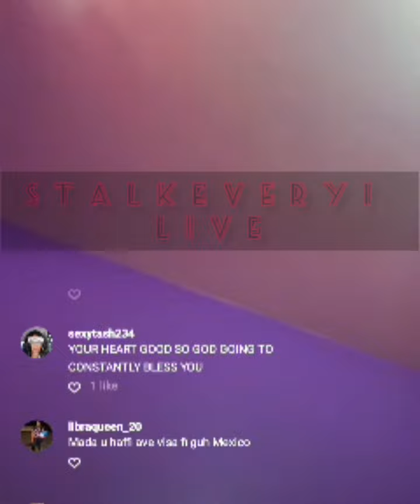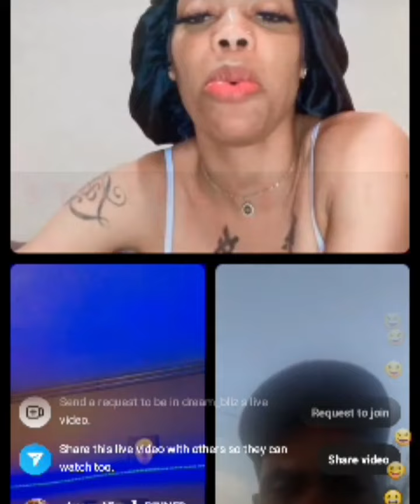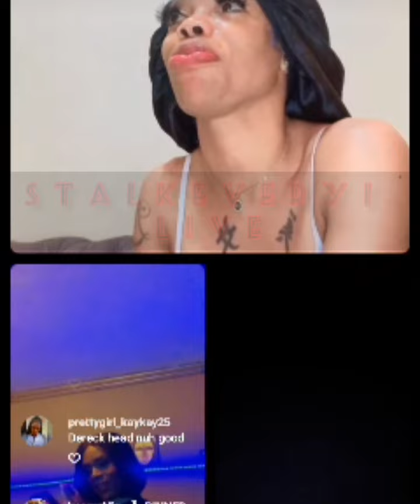Macey AKA Mada got great news from the court + talk about how her scamming affect the victims